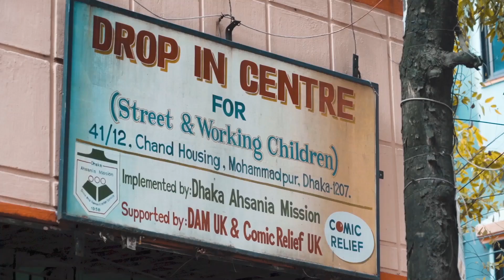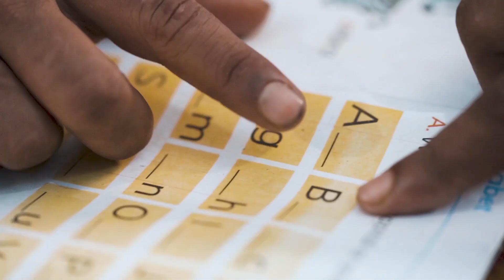Shanto - Let's be One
This is Shanto. He is 13 years old and one of tens of thousands of street children living rough on the streets of Dhaka.

Very few street children in Dhaka ever make it off the streets or escape their life of extreme poverty. By making one donation, you can help one more child just like Shanto, providing them with a safe place, and a chance to get off the streets and fulfil their dreams.

It’s Ramadan. Let’s be one.